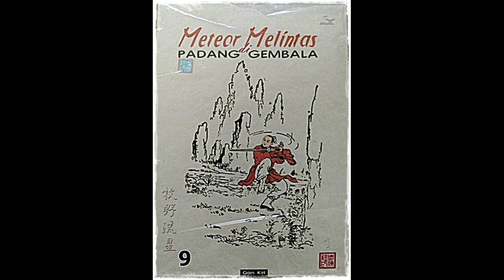Seri Cerita Silat Meteor Melintas DI Padang Gembala Jilid 9